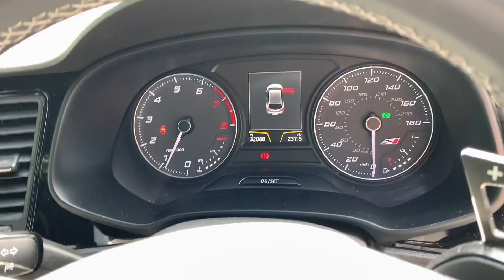2015 Seat Leon Cupra Walk-Around